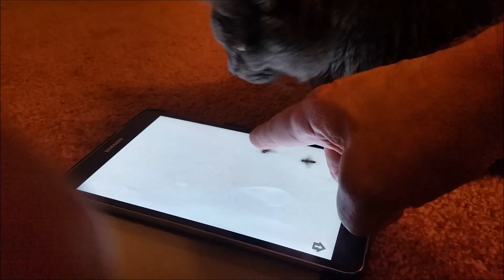Funny cat plays interactive game for first time.